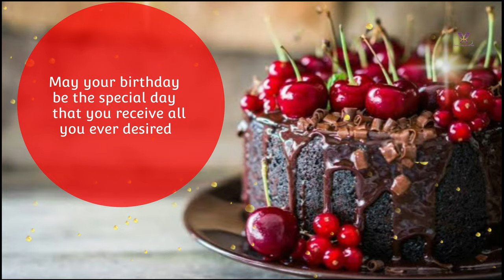22 July Birthday status || birthday wishes || best birthday whatsapp status